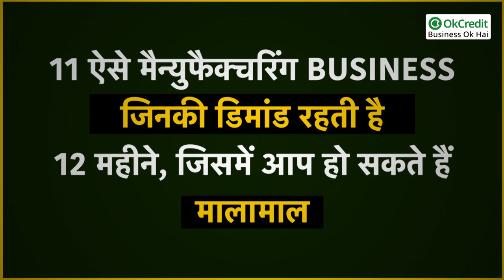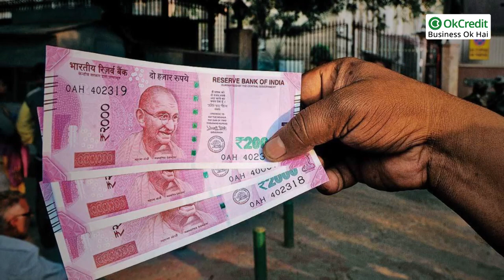11 MANUFACTURING BUSINESS, जिनकी डिमांड रहती है 12 महीने | अब कमाई करें साल भर | OkCredit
11 ऐसे मैन्युफैक्चरिंग बिजनेस, जिनकी डिमांड रहती है 12 महीने | अब कमाई करें साल भर |  OkCredit

आमतौर पर दुनिया में दो तरह के बिजनेस होते हैं।
एक बिजनेस सर्विस के तौर पर शुरू किया जाता है,
जबकि दूसरा बिजनेस वह जो मैन्युफैक्चरिंग से जुड़ा होता है।
बता दें, वह व्यापारी जो किसी वस्तु या प्रोडक्ट का निर्माण न करके केवल ग्राहकों को सर्विस प्रदान कर रहा हो उसे सर्विस बिजनेस कहा जाता है।
बल्कि वह व्यापारी जो समान का मैन्युफैक्चरिंग करके यानी कि प्रोडक्ट्स को बना करके लोगों तक पहुंचाता है, इसे मैन्युफैक्चरिंग बिजनेस से जोड़ा गया है। यदि आप भी मैन्युफैक्चरिंग बिजनेस के बारे में सोच रहे हैं तो इस बिजनेस में आप अच्छा नाम कमा सकते हैं।आज हम आपको कुछ ऐसे मैन्युफैक्चरिंग बिजनेस के बारे में बताएंगे जिनकी मांग मार्केट में 12 महीने ही बनी रहती है। खास बात यह है कि, आप इन बिजनेस को कम बजट में भी शुरू कर सकते हैं।